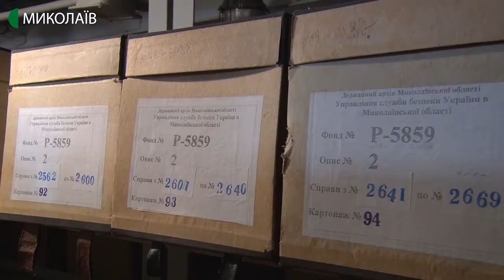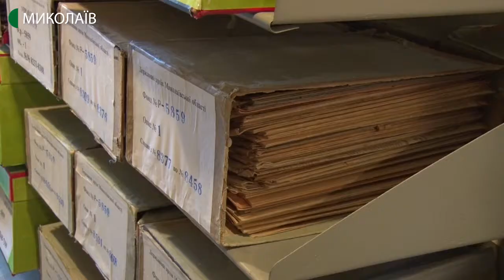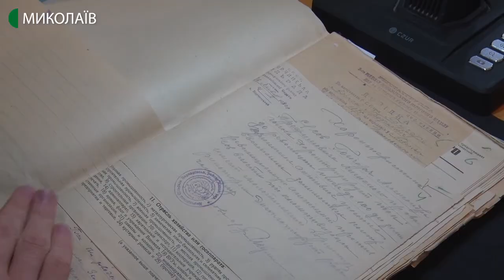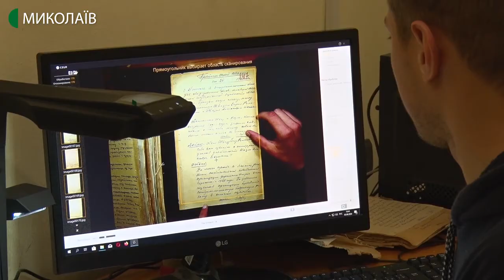У миколаївському архіві створили базу даних із інформацією про жертв сталінських репресій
Співробітники Державного архіву Миколаївської області створили базу даних, що містить  інформацію про жертв сталінських репресій. У фонді зберігаються як одноособні справи, так і групові.

Авторка - Світлана Кльосова, оператор - Ігор Чорний.